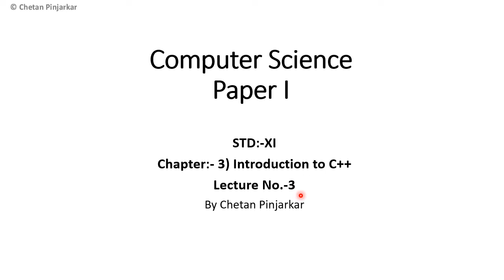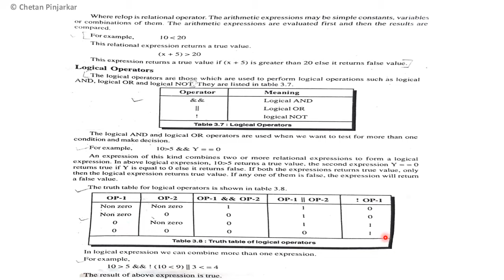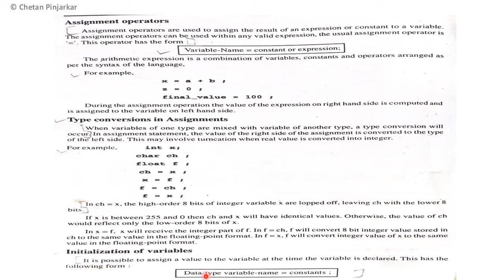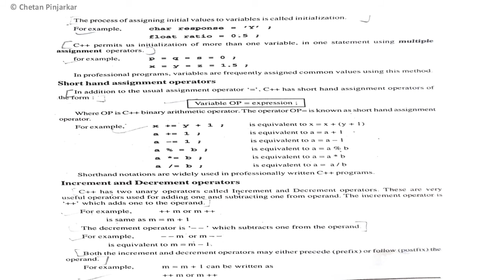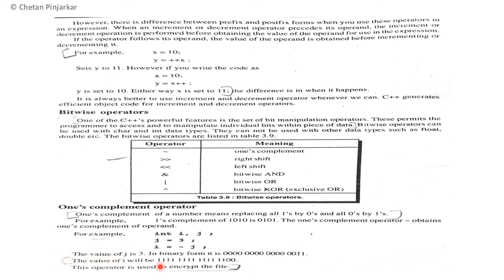XI CS1 Chapter-3) Introduction to C++ Lecture-3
Lecture No.3)
Topics-Logical Operators, Assignment Operator, Short hand Assignment Operator, Increment and Decrement Operator, Bitwise Operators.